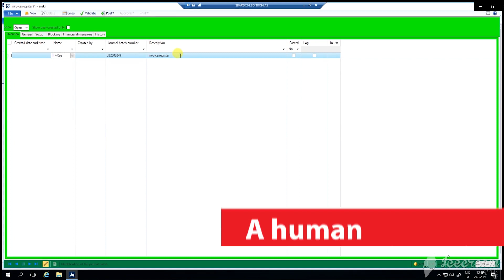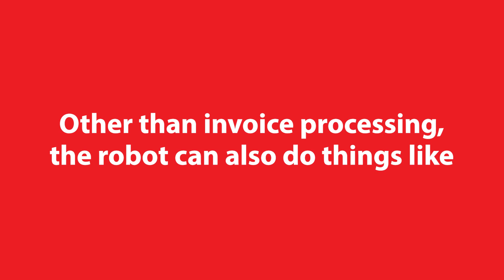Invoice processing using RPA technology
There are many areas of a company’s business where robotic process automation (RPA) can help. It can even streamline the operations of the accounting department, saving tens of hours of work each month. For example, a robot saves 50-60% of a person’s working time in the processing of invoices, as it processes 31-37 more invoices per hour than a human. As a result, your employees can use the time they have saved to engage in activities that are more important to the overall success of the company. :)

To find out more about RPA and how it can help your business, please visit our